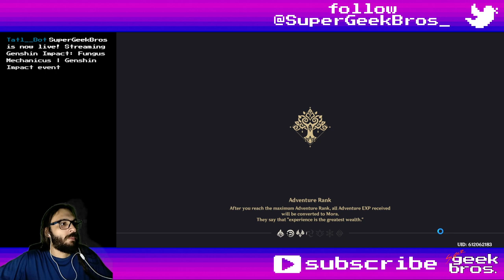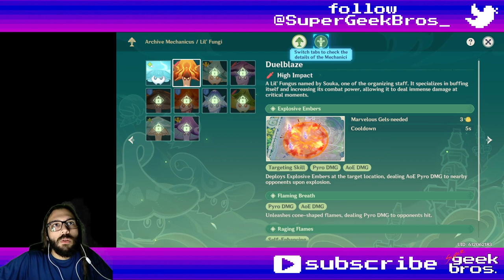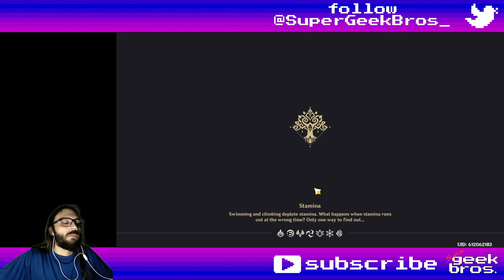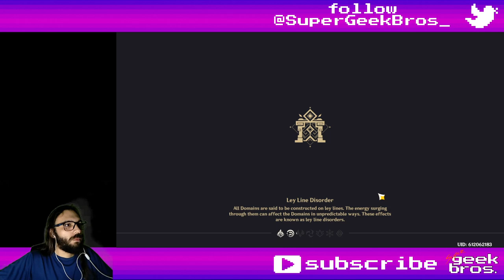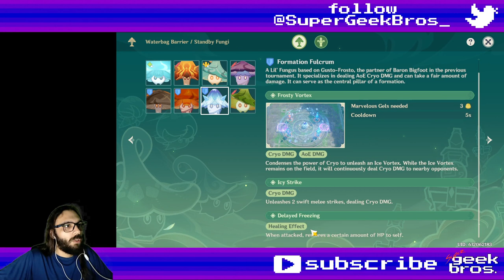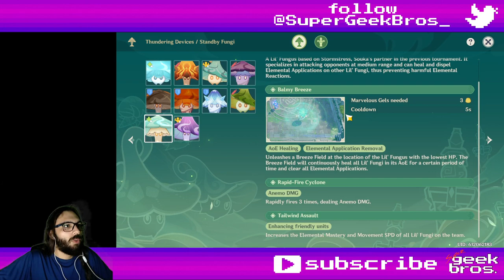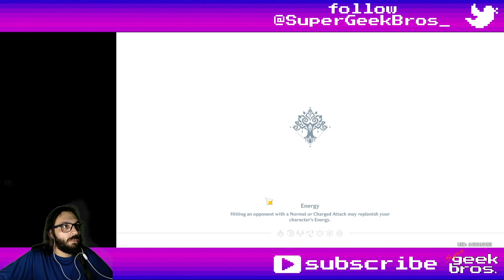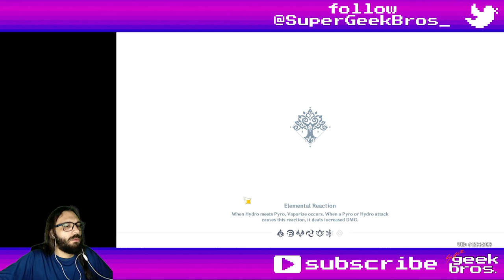Fungus Mechanicus | Genshin Impact event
Title: Fungus Mechanicus | Genshin Impact event